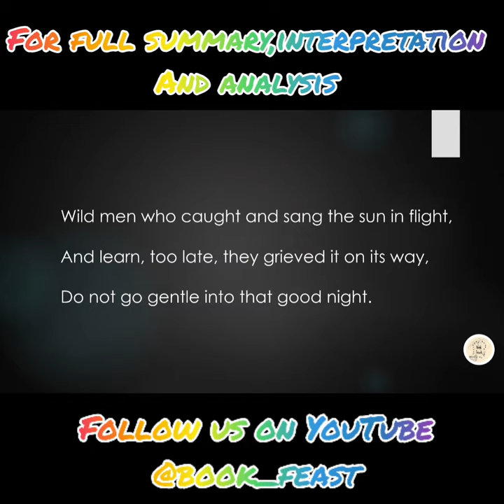Do Not Go Gentle into that Good Night by Dylan Thomas